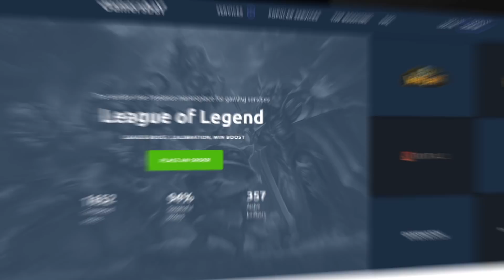DOES ADC YASUO WORKS ?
ADC YASUO MONTAGE | BEST ADC YASUO PLAYS

 - No risk for your account
 - Buy services up to 50% cheaper
 - Only proven and Pro boosters
Gamersbay is the marketplace of gaming services